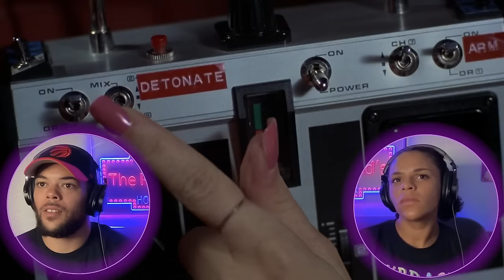THE BLUES BROTHERS (1980) | FIRST TIME WATCHING | MOVIE REACTION